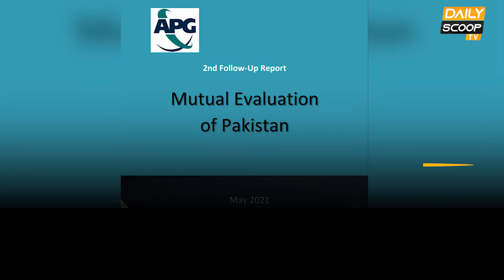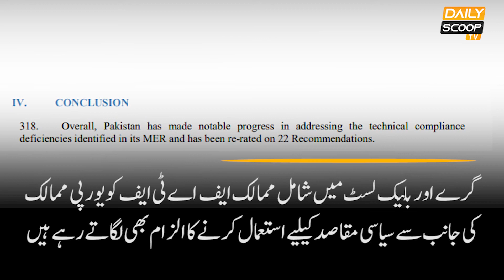Pakistan & FATF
فنانشل ایکشن ٹاسک فورس کا جائزہ اجلاس، پاکستان کو گرے لسٹ سے نکالے جانے کا امکان

پاکستان نے ایف اے ٹی ایف کی 27 میں سے 26 شرائط پر عمل درآمد مکمل کرلیا ہے

دہشت گرد تنظیموں سے وابستہ افراد کی سزائوں سے متعلق آخری شرط پر بھی عمل درآمد جاری ہے